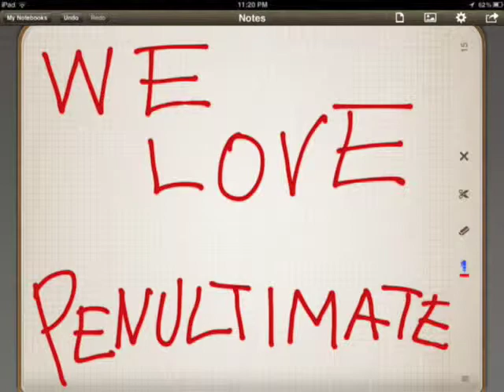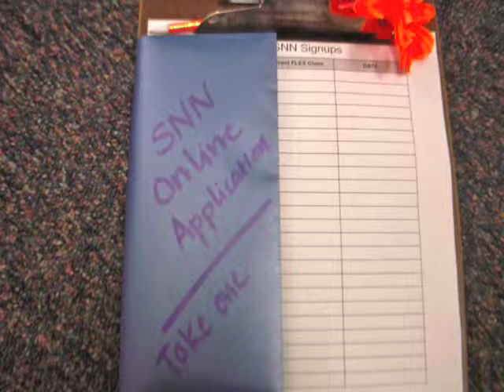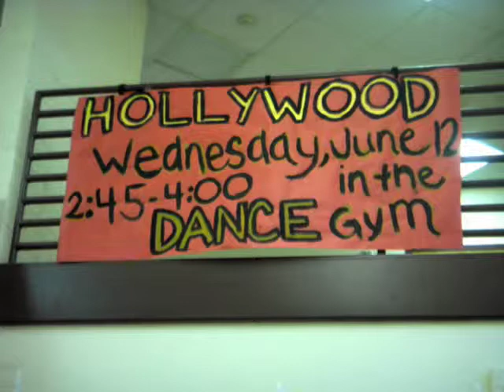Skyridge Network News, SNN 5-30-13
Megan and Emma on the air today sharing details about the upcoming ASB Dance on June 12th. The theme is Classic Hollywood. CHS hoodies for sale for the 8th graders. Get the form and order by tomorrow.